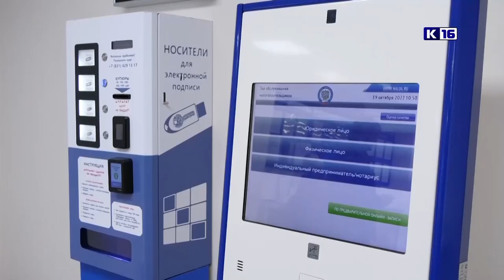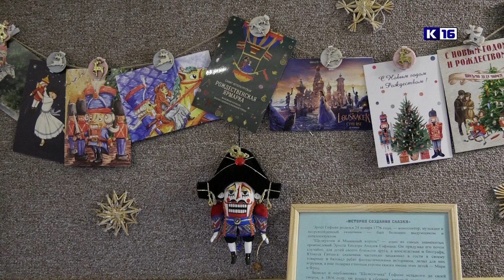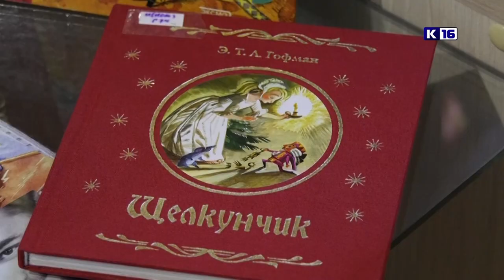Новости Сарова 06.12.2022